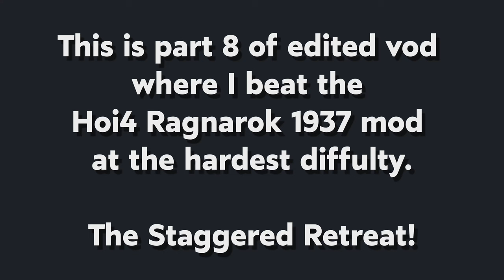Into Iberia We Go!